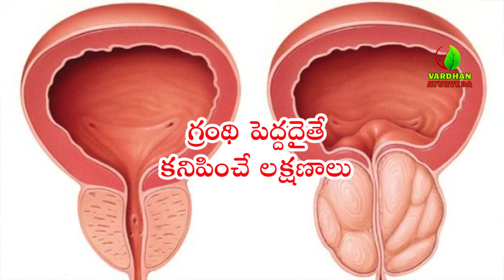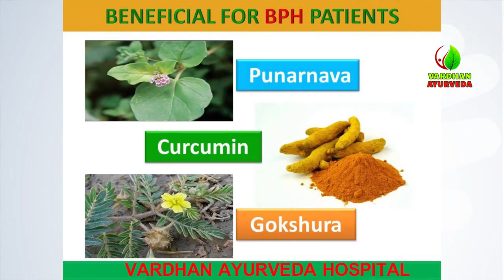ప్రోస్టేట్ గ్రంథి పెరిగిందా? Ayurvedic Remedies for Prostate Enlargement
Welcome to Vardhan Ayurveda! Our channel is a one-stop Ayurveda destination, sharing informative content on all Health and Medical Issues. We are anchored by Dr. Vardhan & Dr. Madhuri Vardhan – The Founders of “Vardhan Ayurveda Hospitals” – who has 20 years of Experience & Expertise in the field of Ayurveda. Both have treated more than 5 Lakh Ailing Patients & have Avoided 2 Lakh + Spinal Surgeries. We provide the best treatment with a high success rate through Ayurveda.